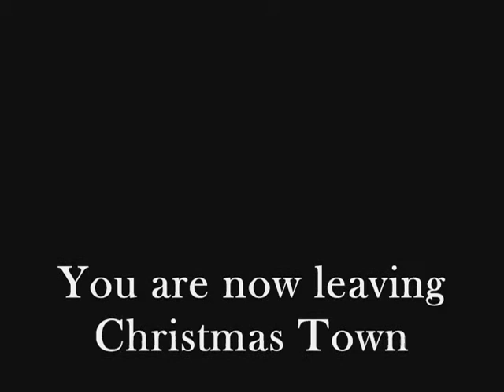Adrianne & Matt's Holiday Party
The Nightmare Party before Christmas - collection of pictures from the best holiday party 2005 & 2006